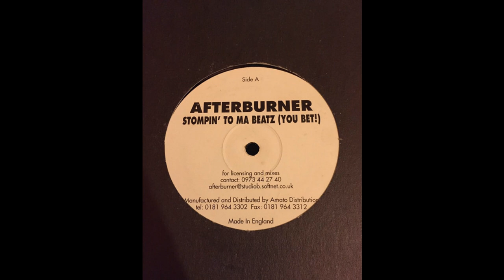Afterburner – Stompin' To Ma Beatz (You Bet!)